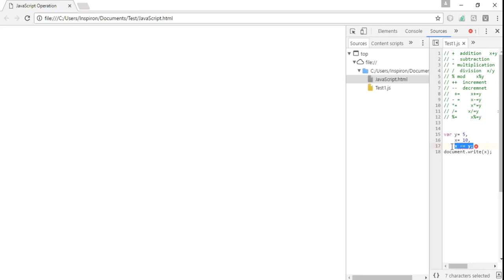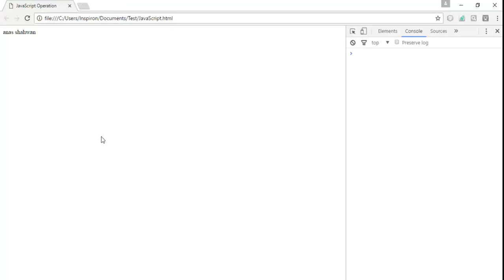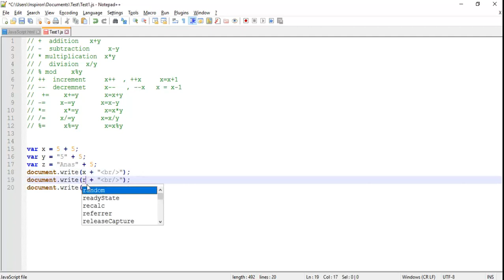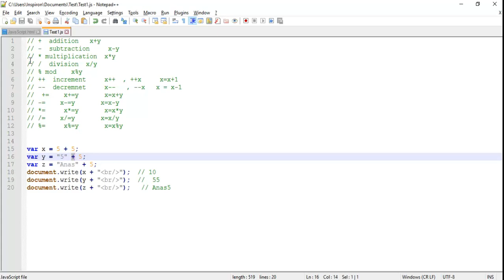JavaScript Operations (2) in Arabic #8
JavaScript Operations